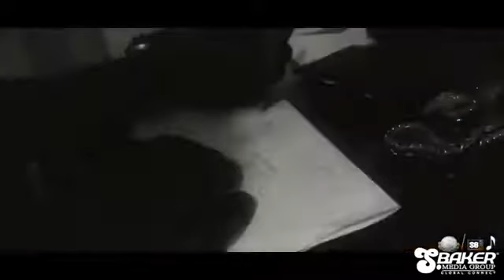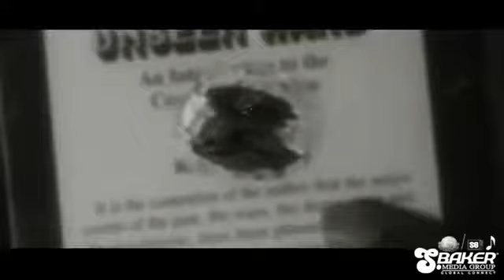CHOP IT UP WITH @MECCAGLOBAL SBMG-TV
Shot & Directed - Filmed by @MECCAGLOBAL
EDITS BY @DUBMAUDIOKING